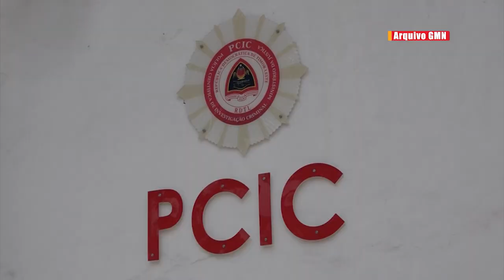Lere Anan Timur kontinua kestiona Responsabilizasaun ba Kilat husi PSIK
Xefe Estadu Maior F-FDTL Lere Anan Timur kontinua kestiona responsabilizasaun ba Kilat husi PSIK